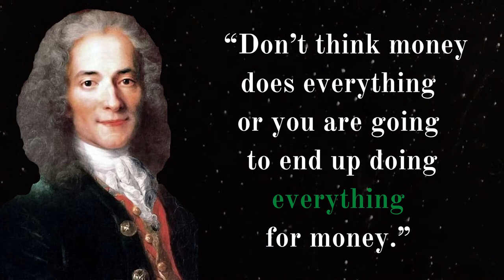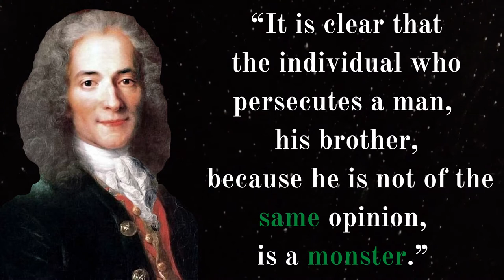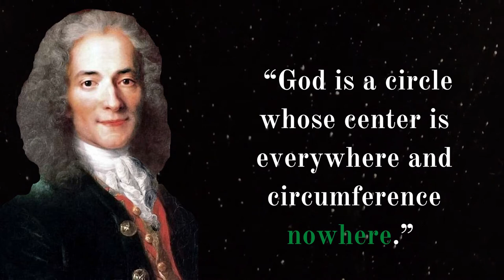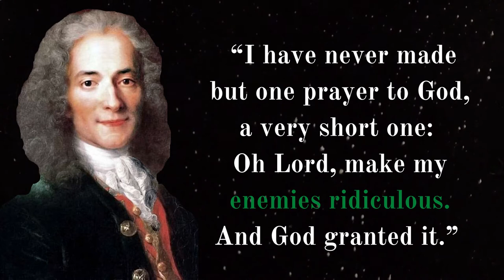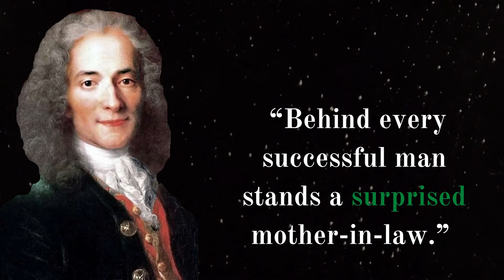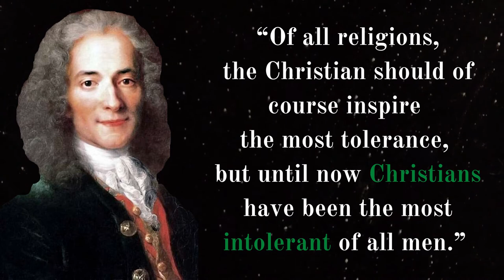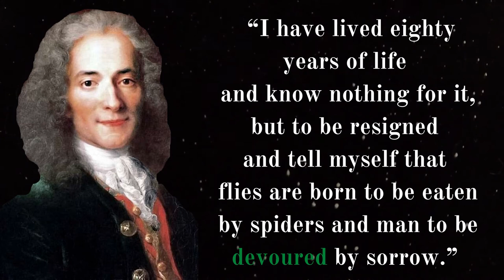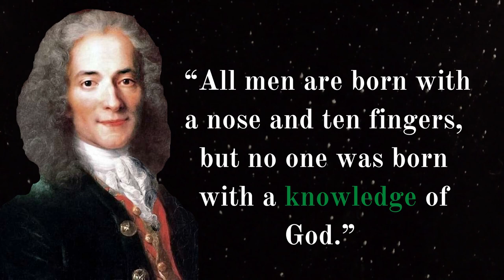Voltaire quotes that will change the minds of the most skeptics.